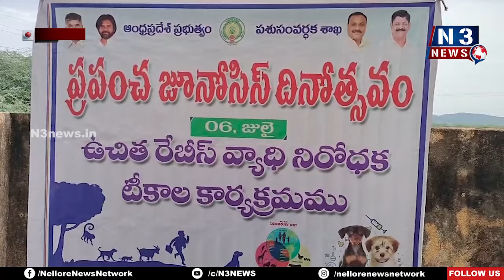మ‌ర్రిపాడులో జూనోసిస్ దినోత్స‌వం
- కుక్క‌ల‌కి ఉచితంగా యాంటీ రేబిస్ టీకాలు